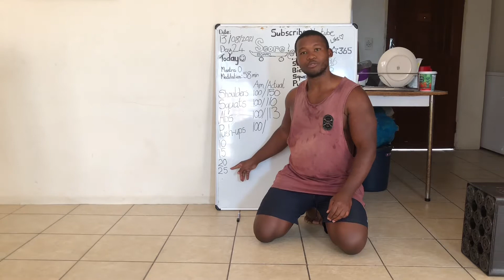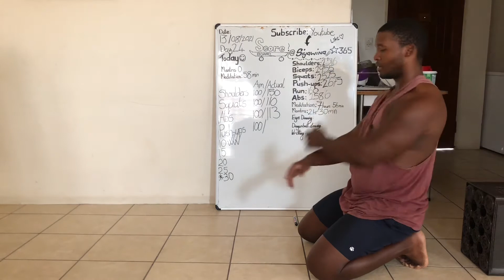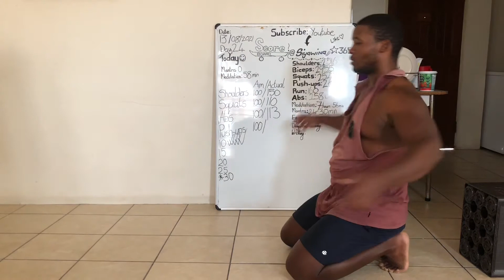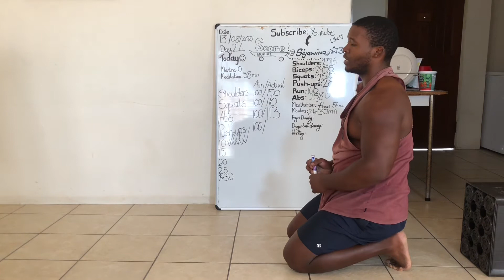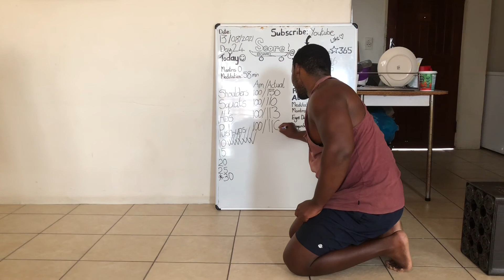Day 24 Push-ups no equipment workout, aiming to do 100 reps (one punch man workout)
Please join me in this short workout as we tackle chest with push-ups and build our minds, hearts, bodies and our day with supreme strength and vigor.

(one punch man workout, fitness, gym, bodybuilding, training, weight loss)